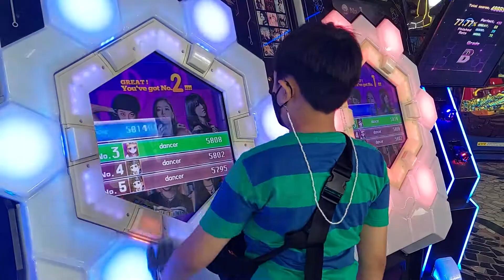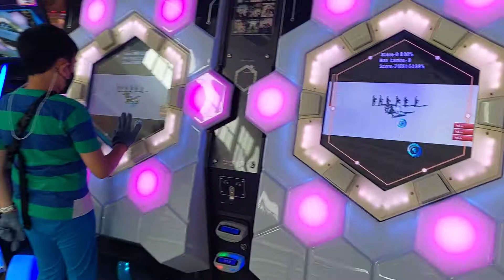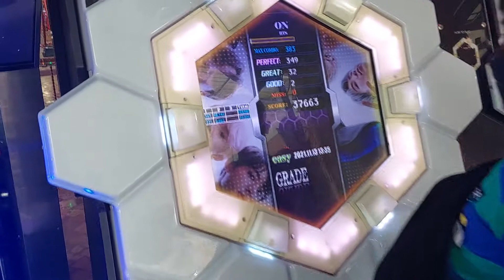BATTLE MAIN DANCE CUBE 2, BARU 1 LAGU RIVALNYA MENGUNDURKA DIRI